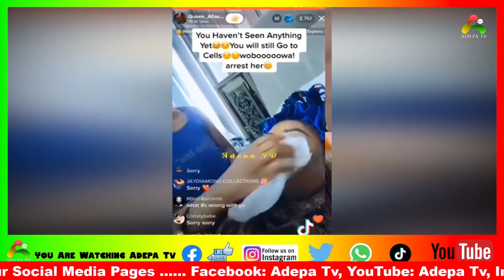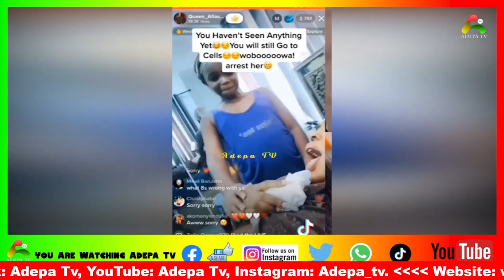Is Afia schwarzenegger really s!ck or F@k!ng S!ckn3ss ahead of Court Case